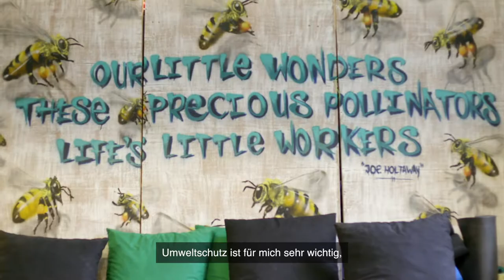+ Positive spaces | Friends of the Earth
Friends of the Earth' ist eine gemeinnützige Organisation, die sich mit den dringendsten Umwelt- und Gesellschaftsfragen der heutigen Zeit beschäftigt. Interface unterstützte die Organisation dabei, einen positiven Raum zu schaffen, der die Mitarbeiter in ihrem neuen Unternehmenssitz inspiriert und verbindet.